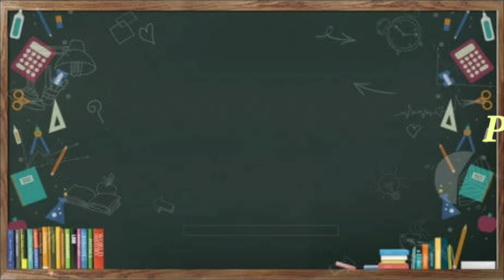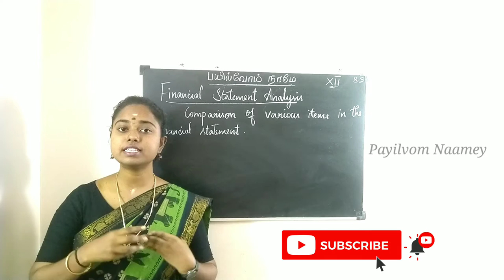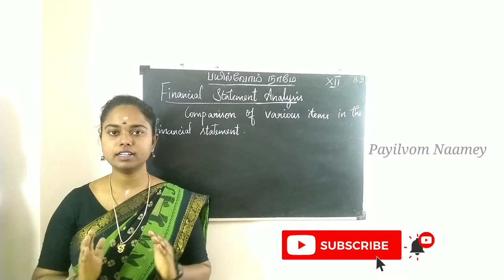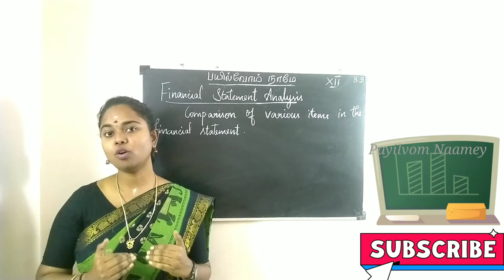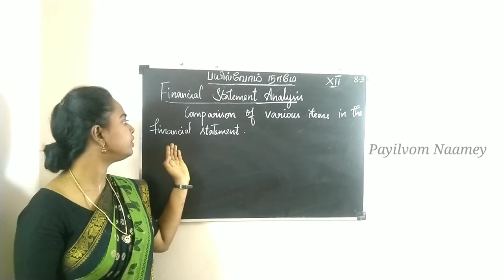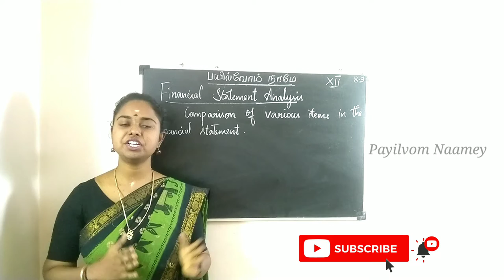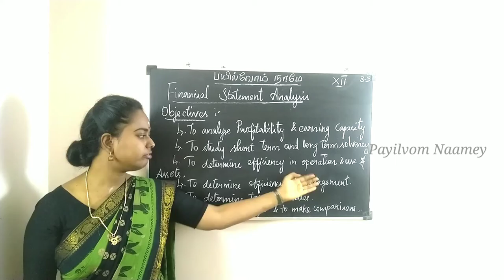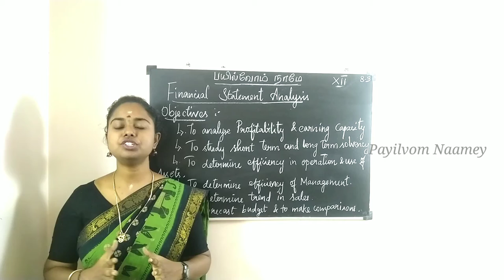Financial Statement Analysis - Part 3 || in TAMIL || Class 12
In this video, we will learn about the meaning of financial statement analysis and its objectives

Financial Statement Comprises of Trading/Manufacturing Account, Profit & Loass Account, Balance Sheet.Financial Statement Analysis is the process of analysing a company's financial statements for decision making purposes.